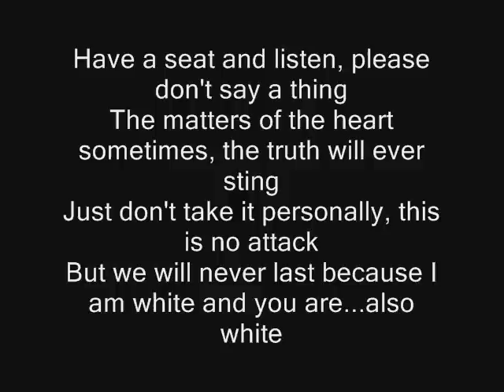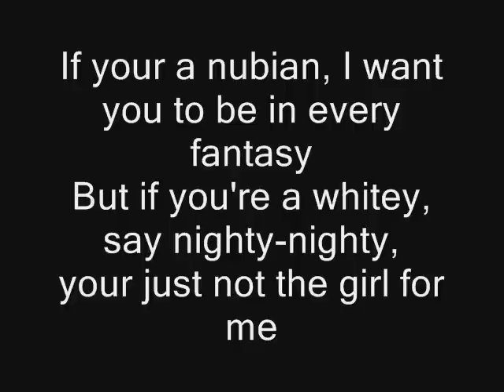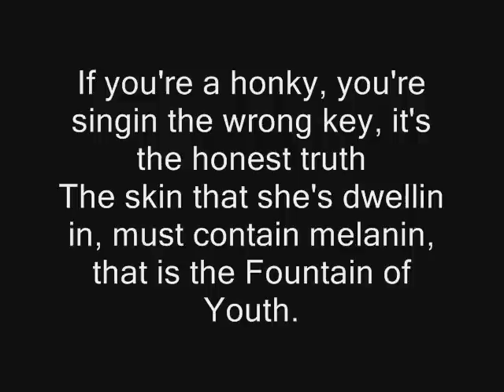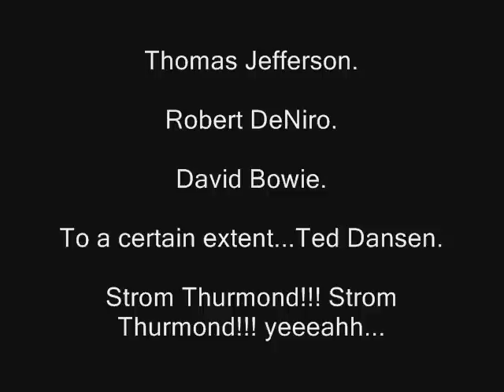Stephen Lynch "Vanilla Ice Cream" with lyrics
New intro included.